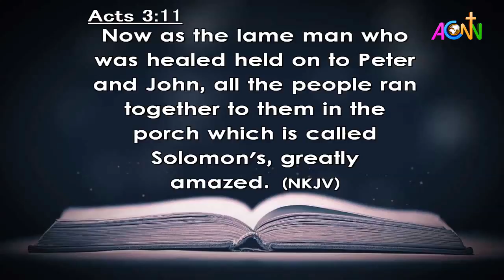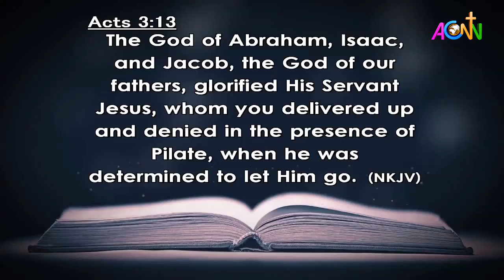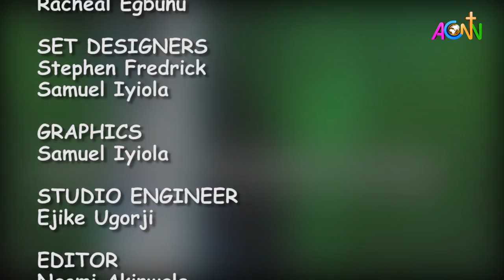DAILY FOUNTAIN DEVOTIONAL OF APRIL 28, 2020 - THE REV'D EBELECHUKWU C. NWANKWO